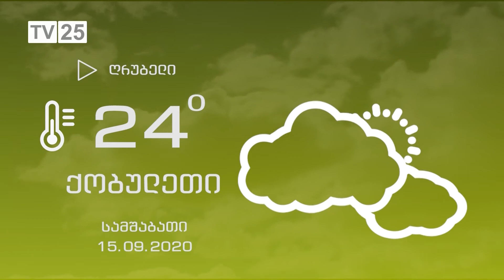როგორი ამინდი იქნება ხვალ აჭარაში?